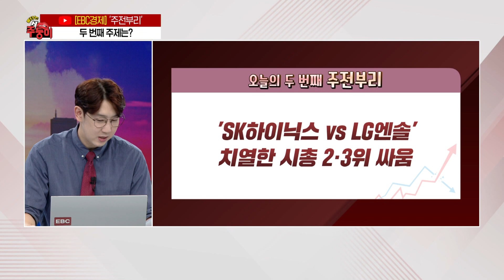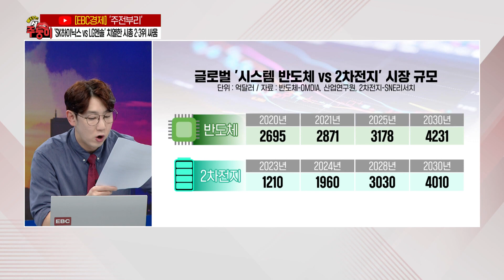[불타는 주(식)둥이] 'SK하이닉스 vs LG엔솔' 치열한 시총 2·3위 싸움 [신한PWM 서울파이낸스센터 황유현 PB팀장 / 유스탁 유창희 대표]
50분간의 치열한 주식토론! '불타는 주(식)둥이'

- 연준 금리 동결…코스피, 본격 반등 국면 올까
- 'SK하이닉스 vs LG엔솔' 치열한 시총 2·3위 싸움